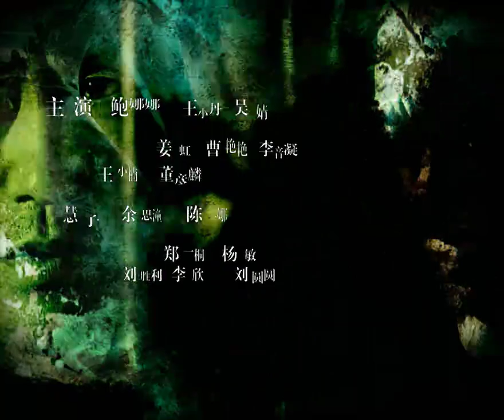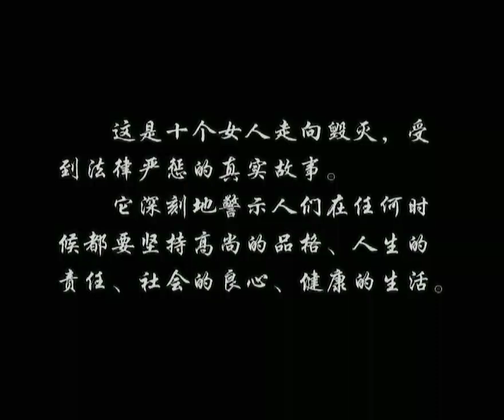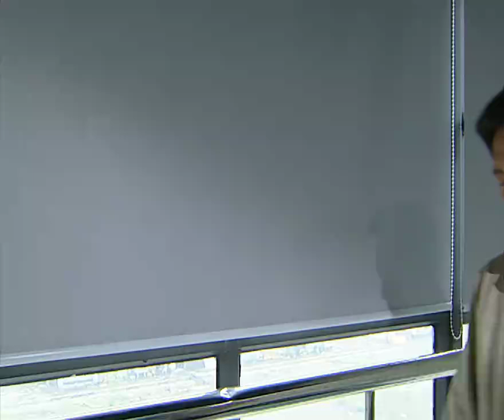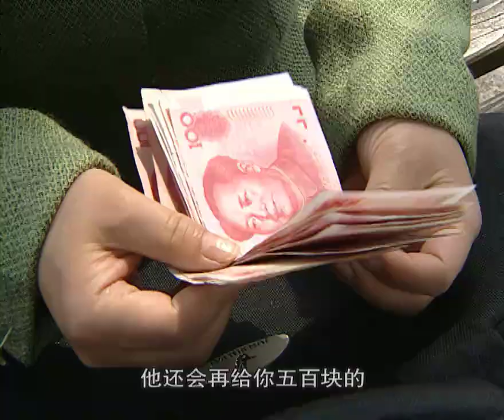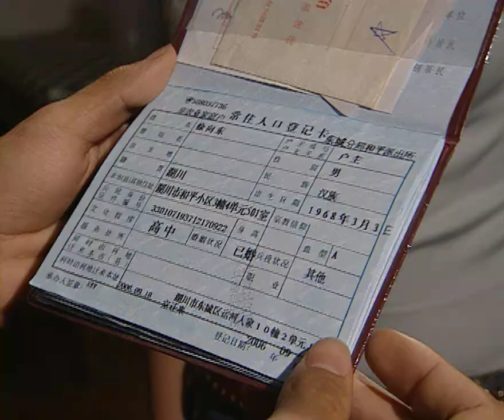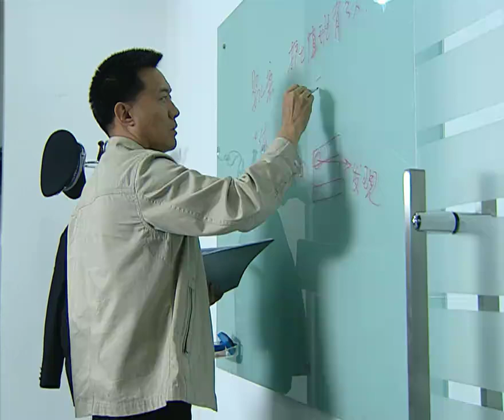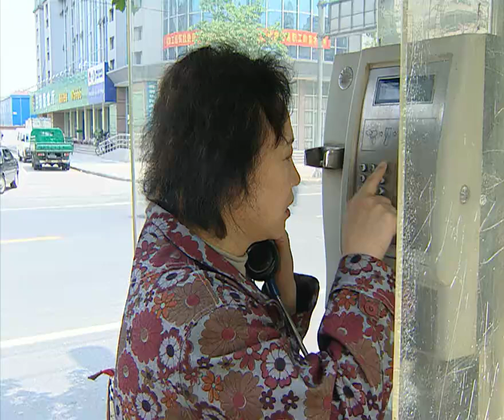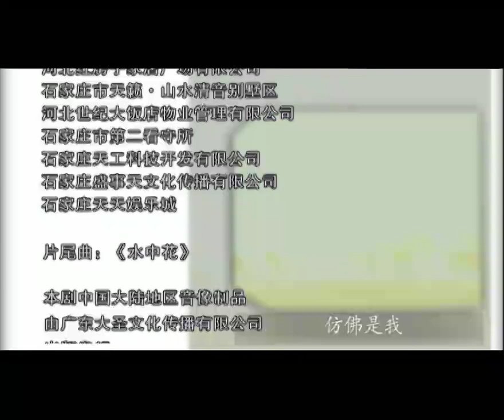全網首播女性犯罪刑偵劇【禁錮之地】EP11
湖川市刑侦大队接到报案，列车上发现一个已经死亡的男性婴儿。曹队率队赶赴现场，很快将丢弃婴儿的妇女马桂花抓获，但马桂花拒绝交代案件的任何真实情况。就在这时，婴儿身上的衣服成为了案件侦破的突破口，经查，婴儿系吴州当地妇产科医院病房中失踪的一名婴儿。警方马上通知婴儿家属前来认尸，闻讯赶来的家属情绪激动。马桂花见此情景，心理防线彻底崩溃，随后希望戴罪立功的她如实交代了自己的犯罪事实，马桂花真实姓名刘梅，她受雇于一个年轻女子运送婴儿。